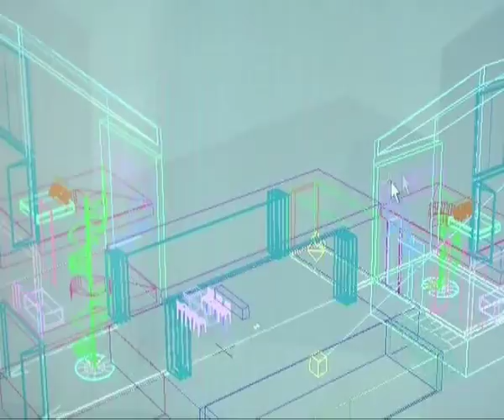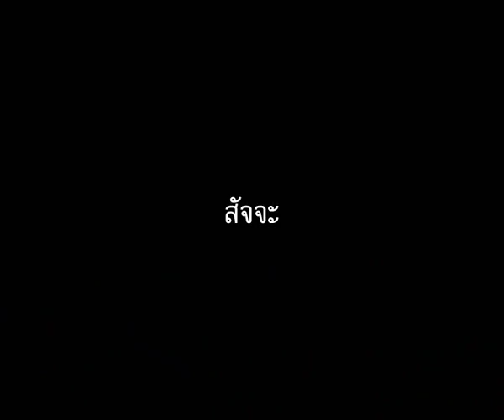DBALP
A short film portrayal of brief thought behind DBALP and Duangrit Bunnag, A Thai architect base in Bangkok